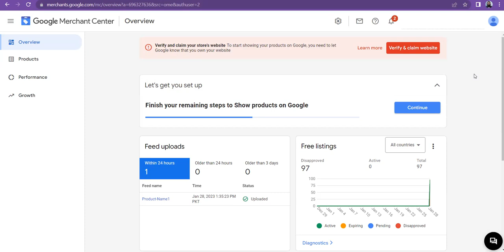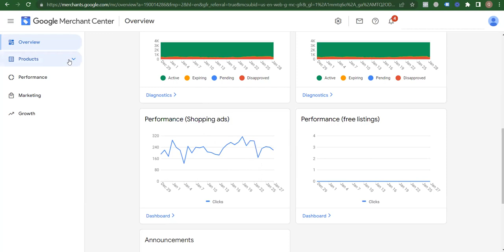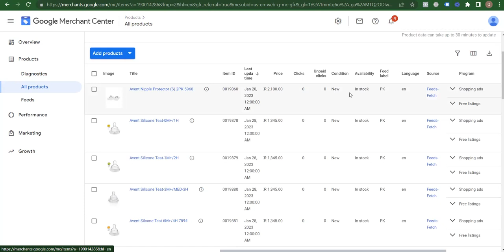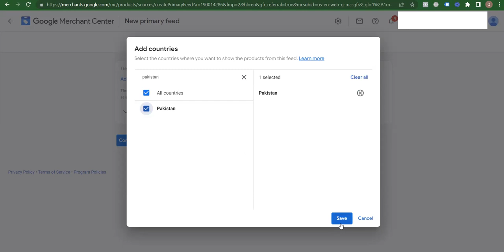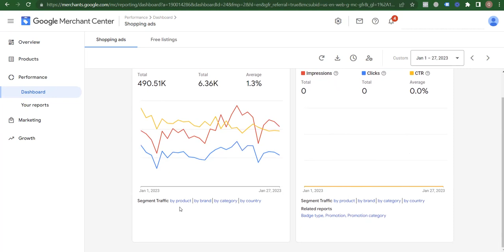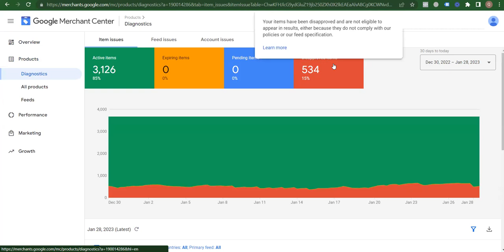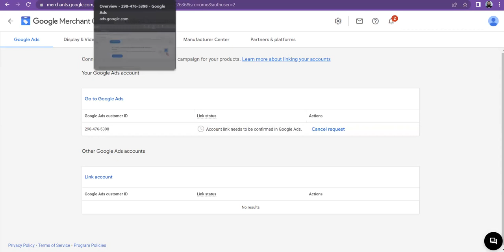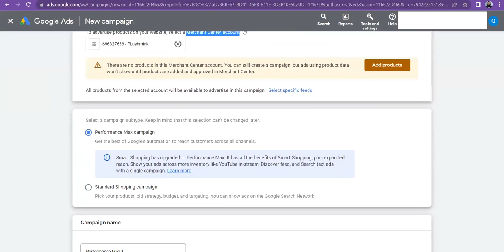Google Ads Tutorial | How to Review Google Merchant Centre Account l Digital Marketing | Lecture 68